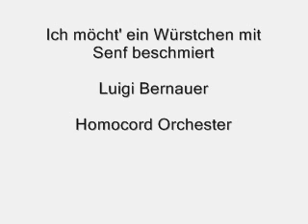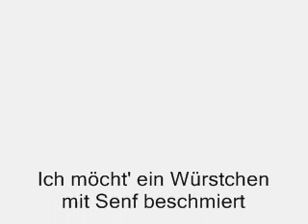Luigi Bernauer Ich möcht' ein Würstchen mit Senf beschmiert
S. Weinroth
Harald V. Stein